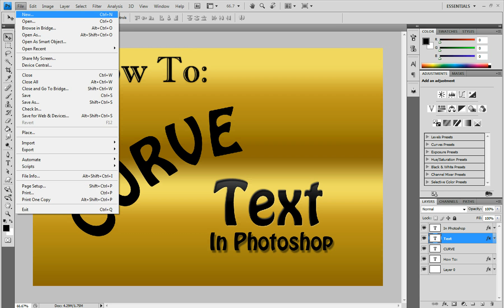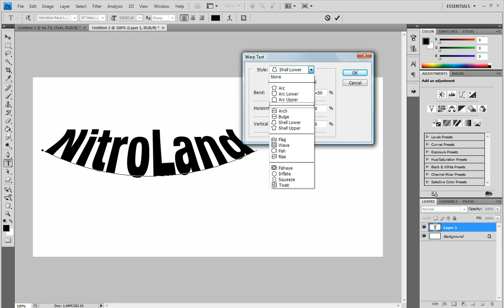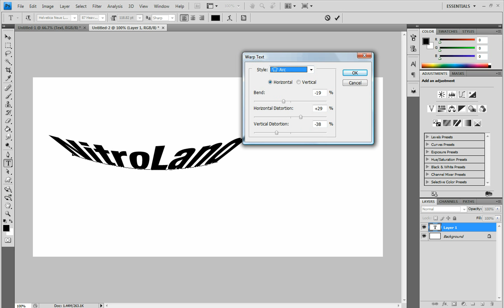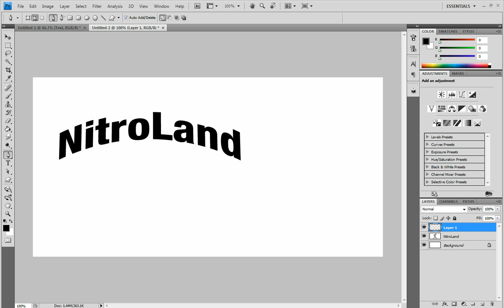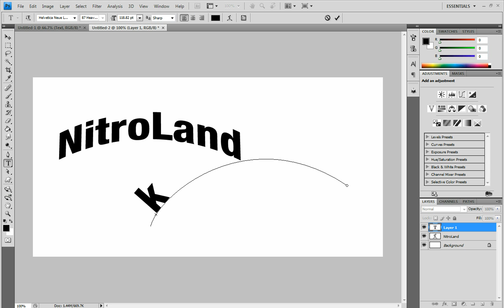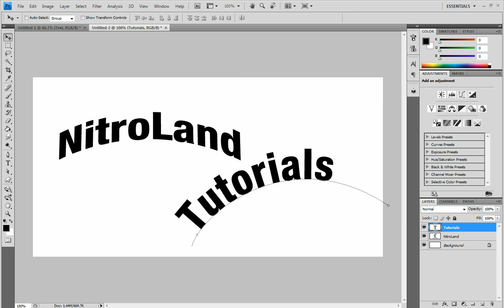How To Curve Text In Photoshop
Learn how to easily curve/bend text in photoshop! There are two very simple ways to do this, one is to make a path and type on the path, and the other is to click on the button "Create Warped Text" and choose your bend.

THANKS